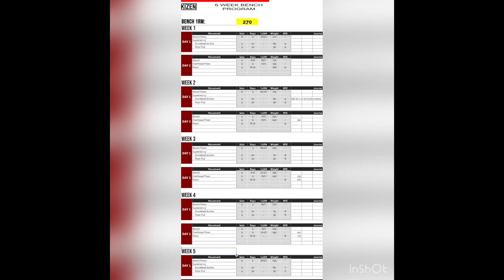Kizen 6 Week Bench Press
This is the 6 Week Kizen Bench Press Program I completed and went from 250 LB PR to 265 LB PR

This bench press program is for peaking, so by definition its primary purpose is to add weight to your bench press. This is a low volume, high intensity 2x per week bench peaking program.

It does require some accessory movements such as incline dumbbell press Barbell rows and face pulls